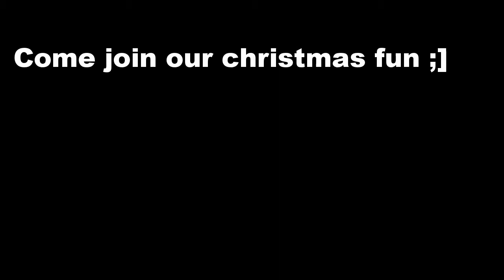Fowey cornwall at christmas 2014 Brown Sugar style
December 2014 , christmas, coffee cup stop motion capture.